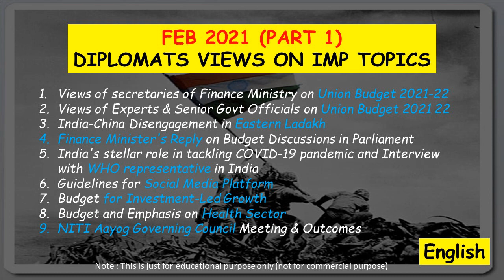Feb 2021 | AIR News | Part 1 | English | UPSC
5.